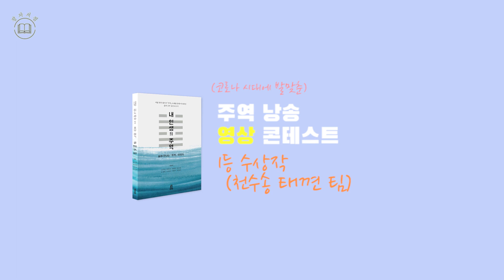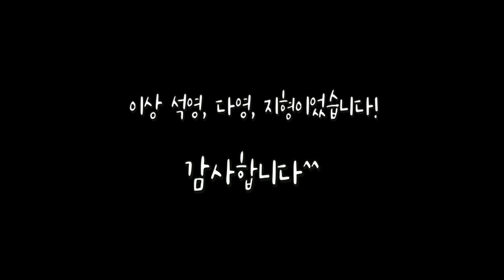[『내 인생의 주역』출간 기념 주역 낭송 콘테스트] 수상작 1등 | 천수송 태껸 팀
[ *본 영상은 낭송 영상 콘테스트 마감일인 8월 7일 이전에 촬영되었음을 알려드립니다.
  감이당과 남산강학원은 생활 속 코로나 방역과 예방, 거리두기를 철저히 하고 있습니다.^^ ]

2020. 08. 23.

『내 인생의 주역』 출간 기념 낭송 영상 콘테스트
1등 수상작, 천수송 태껸팀 입니다.

『내 인생의 주역』 출간 기념으로 개최되었던 주역 낭송 콘테스트!
전국 방방곡곡이 주역 낭송 소리로 떠들썩(..?) 했다고 하는데요.^^
많은 분들이 멋진 작품들을 출품해주셨습니다.
그 수상작들을 오늘 소개합니다..!